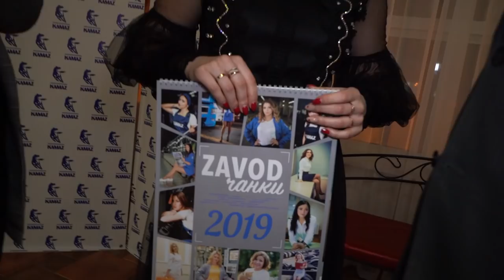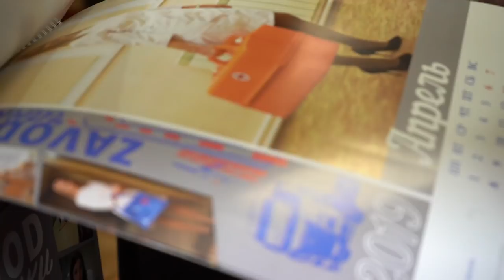ZAVODчанки — 1 год! Ролик с празднования годовщины самого красивого проекта Пресс-службы ПАО «КАМАЗ»